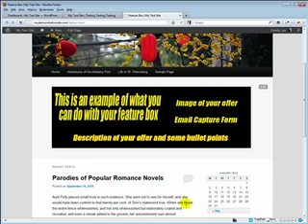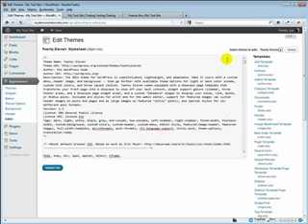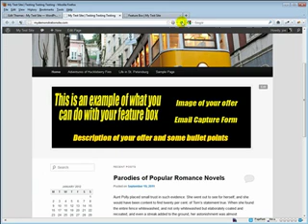How to Move the Sidebar to the Right Side of Your Wordpress Site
this video is a tutorial on how to move the sidebar to the right side of your wordpress site